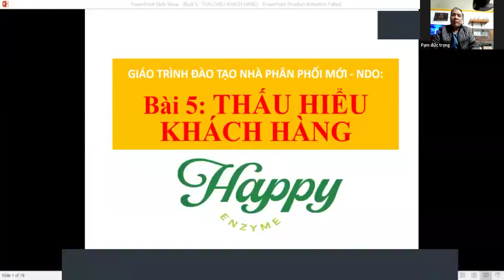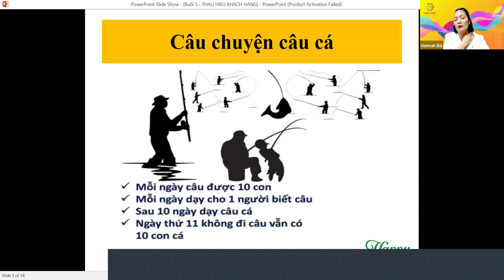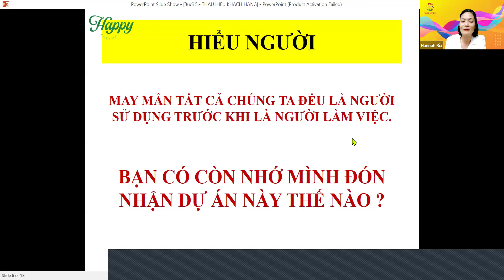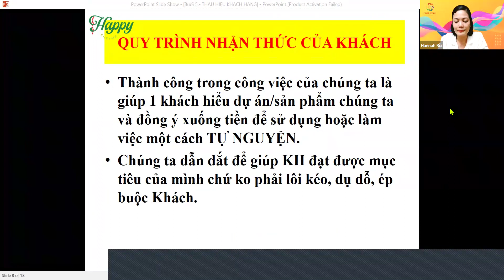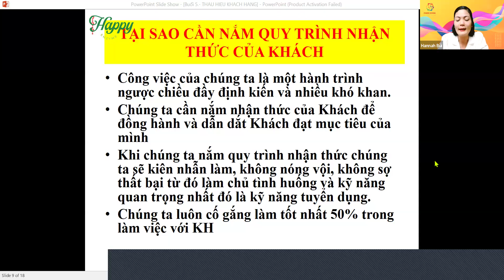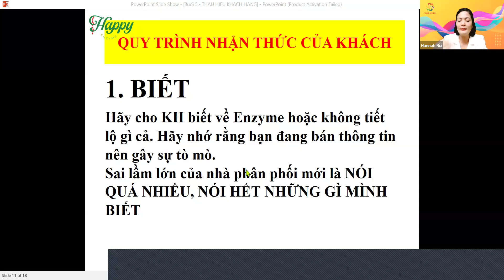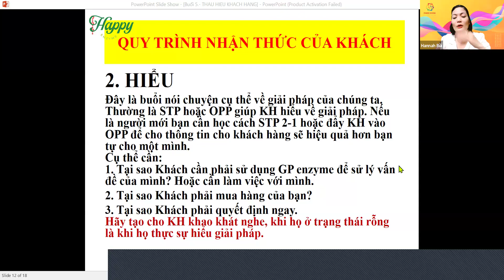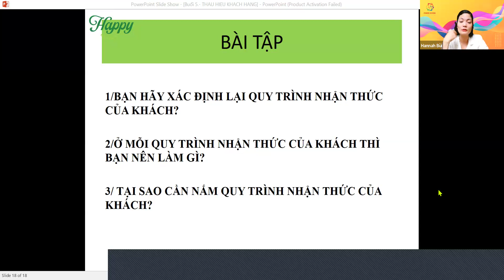NDO - Đào Tạo B4 - Hannah Bùi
Chào mừng bạn đã đến với Hannah Bùi. Nơi chia sẻ và lan tỏa lối sống khỏe và đẹp, trí tuệ.
Tìm tôi trên kênh Tiktok, Podcast, Youtube, Facebook, Blog HANNAH BÙI,HANNAH ÁO DÀI

Bí mật thứ 1 : Không phải tất cả mọi người đều là ứng viên tiềm năng!
Bí mật thứ 2 : Kinh doanh theo mạng - Một ngành kinh doanh thực sự nghiêm túc!
Bí mật thứ 3: Không phải bất kỳ ai cũng thành công với kinh doanh theo mạng!
Bí mật thứ 4 : Tiền của bạn là kết quả kinh doanh của bạn!
Bí mật thứ 5 : HỆ THỐNG KINH DOANH quan trọng hơn sản phẩm của bạn!
Bí mật thứ 6 : Động lực hay giấc mơ lớn chỉ là một phần của thành công!
Bí mật thứ 7 : Một hệ thống thực sự khác biệt với chuỗi các sự kiện đào tạo!
Bí mật thứ 8 : Làm như thế nào để trở thành nhà lãnh đạo nhóm 1% thành công ?
Bí mật thứ 9: Làm như thế nào để sở hữu một hệ thống thu hút ứng viên hiệu quả?
Bí mật thứ 10 : Những ý tưởng này hoàn toàn không phù hợp. Hãy chỉ làm theo tuyến trên của bạn?